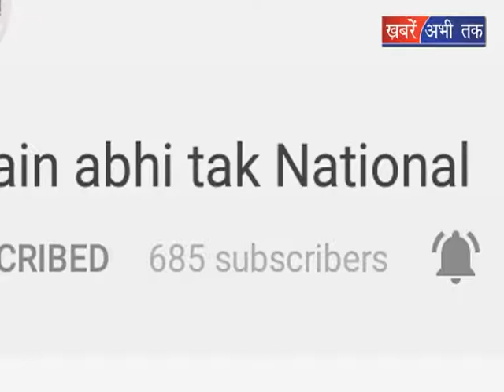मोदी की हिमाचल को सौगात || Khabrain Abhi Tak Live